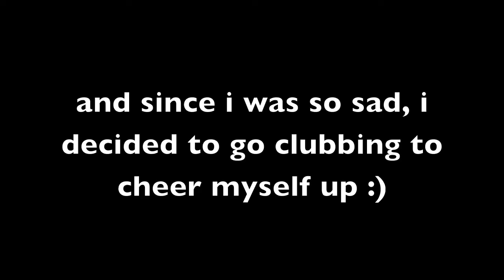Bule's Unite (vlog #14)